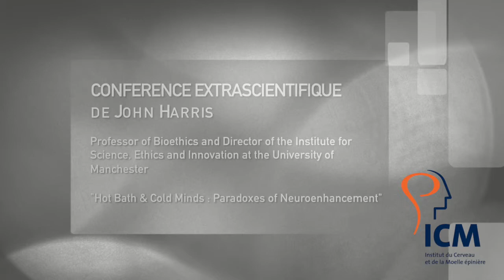John Harris conference at the ICM : « Hot Baths & Cold Minds : Paradoxes of Neuroenhancement »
Le jeudi 19 juin s'est déroulée à l'Institut du Cerveau et de la Moelle épinière, la conférence extrascientifique menée par le Professeur John Harris. Un échange poétique puisque la conférence a été introduite par la lecture de quelques poèmes afin d'appréhender le thème de cet échange : « Hot Baths & Cold Minds : Paradoxes of Neuroenhancement ».